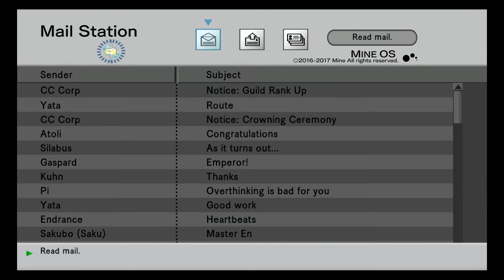Spetz Playz .hack//G.U. Last Recode Part 77 - Kuhn Weapon Get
Sniper Time